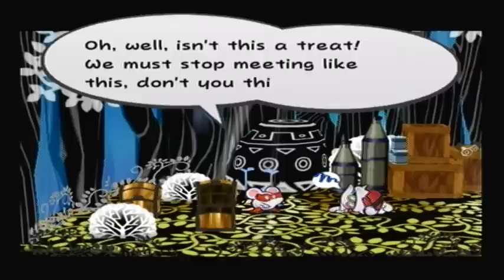Let's Play Paper Mario TTYD Part 17 - Into the Great Tree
This is my let's play of paper mario the thousand year door. In this part I;

- open the secret entrance to the great tree
- battle inside the great tree
- attempt to find the rest of the punies
- rescue the elder
- learn punio's sister is held in captivity